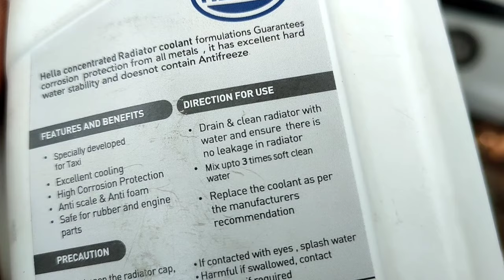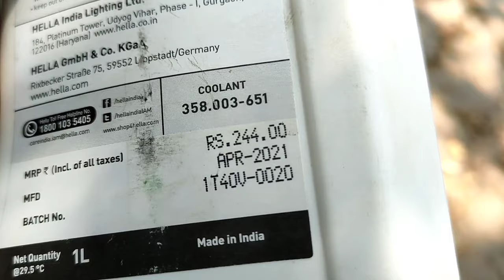How To Change Car Engine Coolant At Home😍How To Flush Car Cooling System At Home🤗Under Rs 500😍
Hello guys welcome to the channel finally car coolant change video is hair guys if you have car and you want to change your car coolant aur cooling system liquid at home without any extra cost or without any mechanic then watch this video till the end in this video I will sharing how you can change your car coolant at home also how you can flush your car radiator at home without an extra equipment or cost so for all information watch this video till the end also if you guys like this video don't forget to like share and subscribe to the channel for amazing video😍

car coolant change
Hyundai i10 coolant change hindi
how to flush car radiator at home
how to change car engine coolant at home

{{{THANK YOU SO MUCH}}} ________________________________________________________ ◆About This Channel: Basically Its a Tech channel But Here you can watch all useful tutorial about tech, apps, websites, etc. Including motovlogging. vlogging etc.